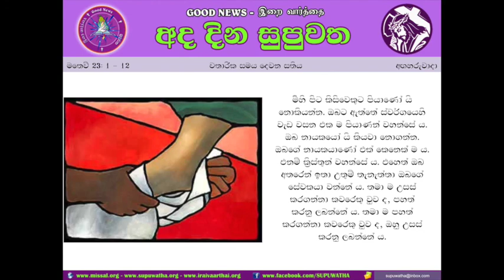23 FEB 2016 - TUE - SINHALA